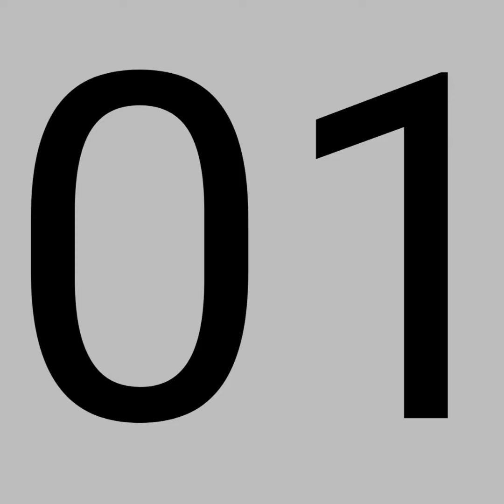Top Searched Tech And Gadgets in 2022 in Pakistan | Stream Knowledge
These are Top Tech And Gadgets in 2022 in Pakistan:
1- Vivo V23
2- Iphone 14 pro Max
3- Oppo F21 Max
4- Vivo V23e
5- Realme C35
6- Infinix Hot 12
7- Samsung A32
8- Infinix Note 12
9- Oppo A16
10- Vivo Y21

1. Vivo V23

It was launched on 1st January 2022. Its size is 6.44 inches. It is 5G mobile. Its internal memory is 128 GB , 8GB and 256 GB, GB RAM. It has 64 MP wide and 8 MP ultrawide camera. Its price is 99,999 PKR.

2. Iphone 14 Pro Max
It was launched  on September 7, 2022. It is a 5G mobile. Its size is 6.7 inches. Its internal memory has 128GB 6GB RAM, 256GB 6 GB RAM, 512 GB 6 GB RAM and 1 TB, 6 GB RAM. It has IOS 16. Its price starts from 464,800 PKR.

3. Oppo F21 Max

It has a size of 6.43 inches. Its internal memory is 128 GB and 8 GB RAM. It has night photo video expert camera which is 64 MP Rear and 32 MP Front.

4. Vivo V 23e

It is a 5G mobile launched at the end of 2021. Its size is 6.44 inches. It is 256GB and 8GB. It runs Adroid 12 on 4050 mAH battery.

5. Realme C35

It has a size of 6.6 inches. It was launched on February 2022. It runs on Android 11. It has an internal built memory of 64 GB   4GB, 64 GB   6 GB, 128 GB  4 GB, 128 GB, 6 GB.

6. Infinix Hot 12

Its size is 6.82 inches. It was in the month of April last year. It runs on Android 12. Its memory is 128GB 4 GB and 128GB 6 GB.

7. Samsung A32

It is of size 6.4 inches. Its macro camera is of 5MP,8PM Ultrawide, 64 Main and 5MP depth camera. Its memory is upto 128GB and 8 GB.

8. Infinix Note 12

It has a size of 6.7 inches. It has a camera of 50 MP wide and 2 PM depth camera. Its selfie camera is of 16 MP. Its memory is upto 128 GB and 6 GB. It was launched in April last year. Its price starts from 44,999 PKR.

9. Oppo A 16

Its size is 6.52 inches. Its memory is 32 GB and 3GB RAM. It has a camera of 13 MP wide, 2MP macro and 2Mp depth. It runs on android 11 and a battery of 5000mAh. Its price is 23,999 PKR.

10. Vivo Y 21

It has a size of 6.51 inches. The memory goes upto 128 GB and 4GB RAM. Its camera Is 13 MP wide, 2 MP macro and 8MP selfie camera. It runs on android 11. Its price starts from 39,999 PKR.